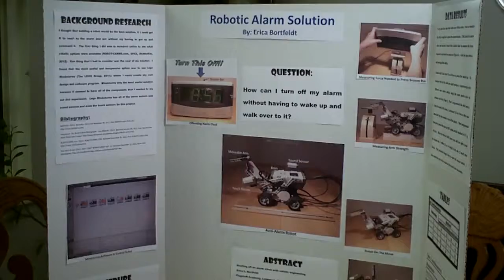My stem fair project